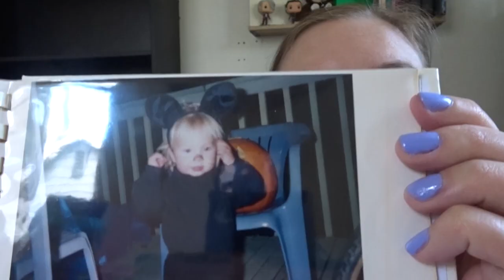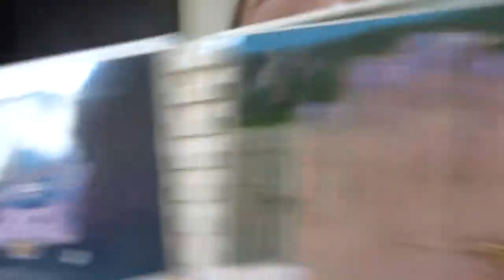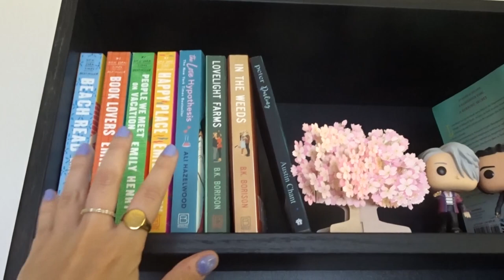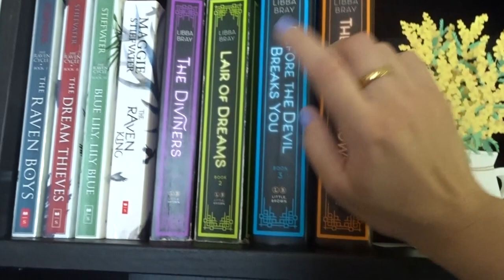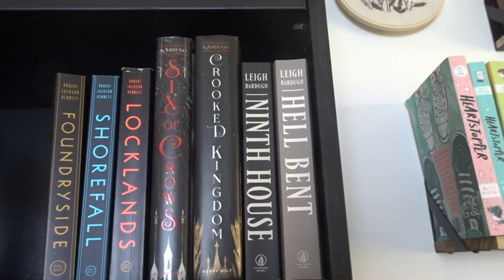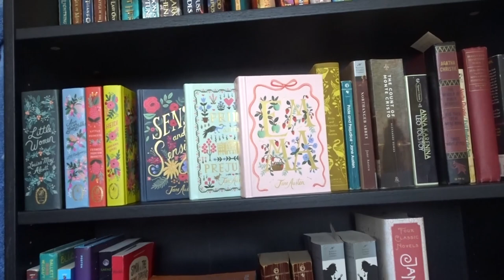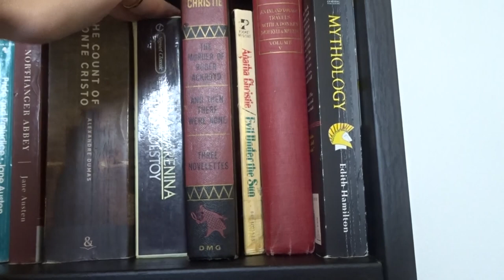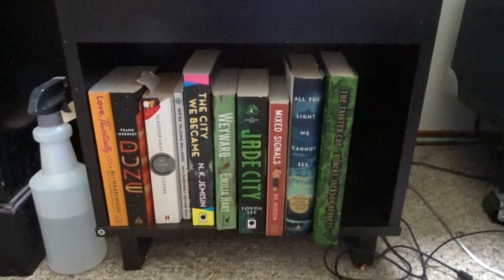I FINALLY GOT A BOOKSHELF | bookshelf building and organizing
This has been a long time coming.